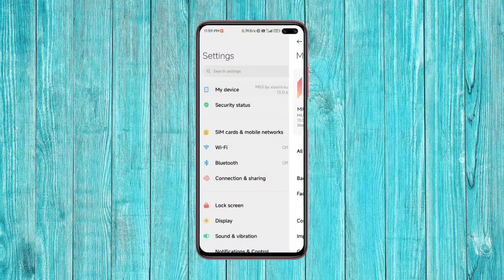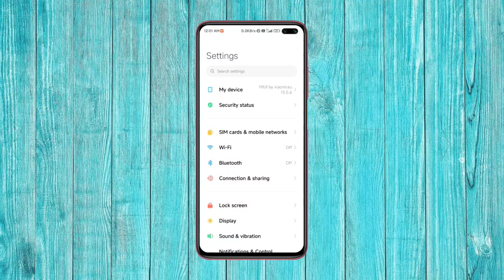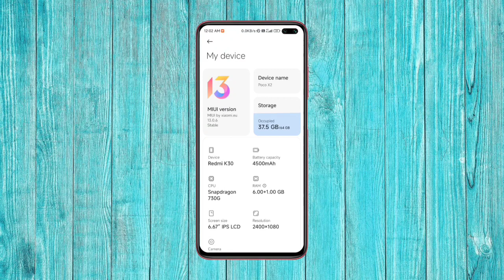Poco X2 Miui 13.0.6.0 Stable Update | Poco X2 Miui 13 Stable Update Rollout